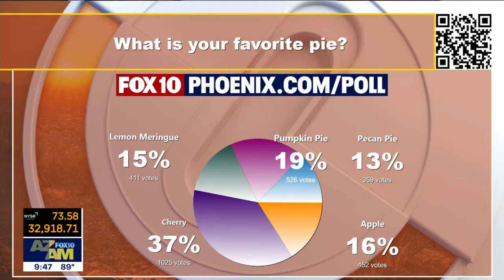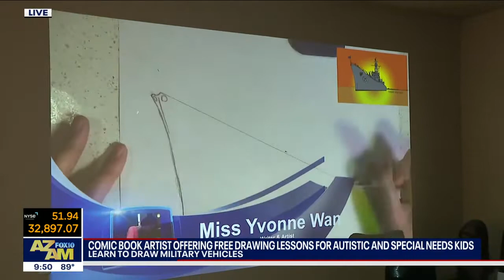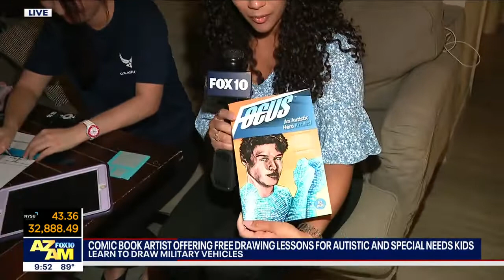Focus comic free military art program for Tempe Kids - Yvonne Wan on Fox News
Protect and Serve: Thank you Fox News TV for interviewing me about my free 6 week free Focus comic military vehicle art program for autistic and special needs kids in Tempe Arizona.

This 6 week art program is partially funded by a TempeCityCommunityArtsGrant